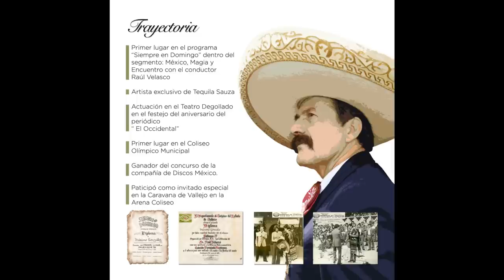Maximo Gonzalez - A mi manera (brochure)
Agradeciendo su interés, quiero compartir mis logros más destacados a lo largo de mi carrera como artista, compilados en este brochure que espero sea de su agrado y lo disfruten, porque todo esto se los debo a ustedes que me han apoyado con su preferencia en todos estos años y los que faltan.

Si necesita de mis servicios como cantante, pongase en contacto conmigo. Gracias por su preferencia y arriba Teocaltiche, Jalisco, si señor